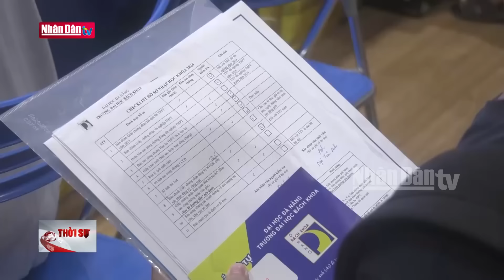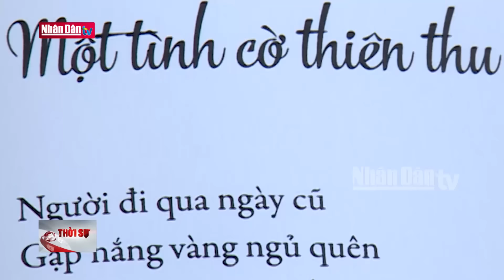Tin tức thời sự mới nhất hôm nay | Bản tin 11h30 ngày 4-9-2024